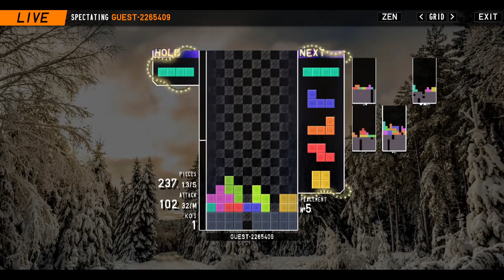very short tetrio stream